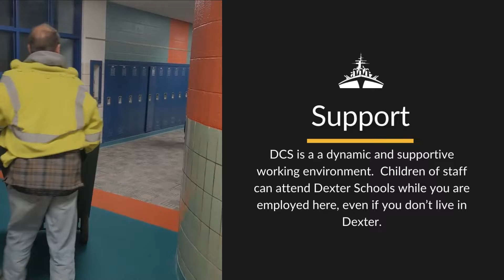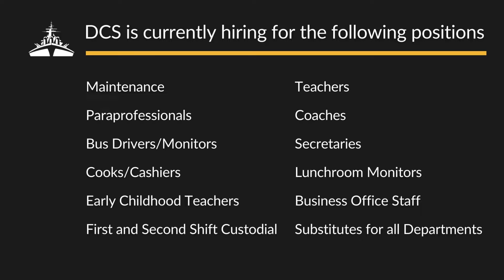Dexter Community Schools - Join Our Team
Dexter Community Schools is hiring for many positions. We offer competitive wages, great benefits including health insurance, retirement, and paid time off–plus, we are a great place to work!